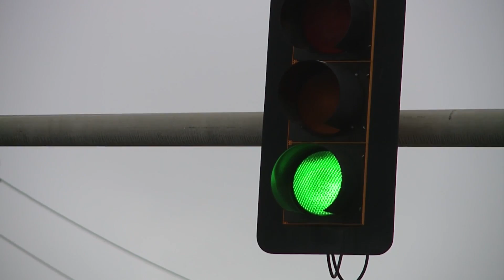Friday morning commute in KC could be icy due to refreezing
Snow was falling Thursday even as the sun went down. It may have you wondering what the commute will be like on Friday.